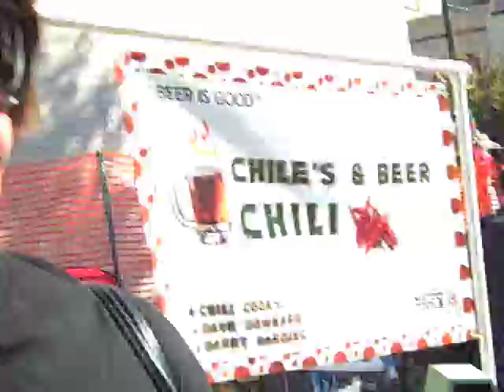Chili Cook-Off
Friends gather for a chili cook-off in west Michigan.